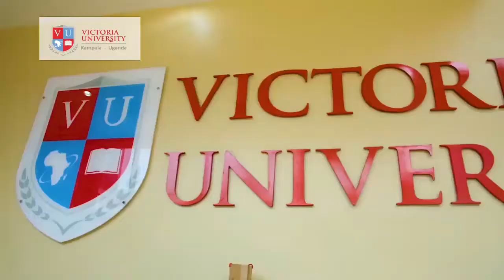VUbestuinversity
Want to know why Victoria University is the best place for you to be? Find out now with 𝗪𝗛𝗔𝗧'𝗦 𝗥𝗘𝗔𝗟𝗟𝗬 𝗖𝗢𝗢𝗟 𝗔𝗧 𝗩𝗨.